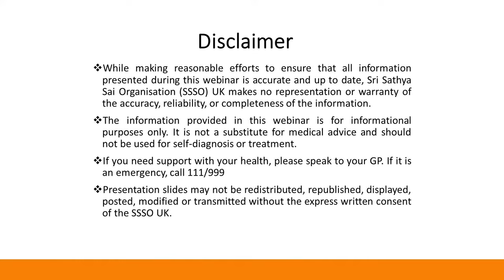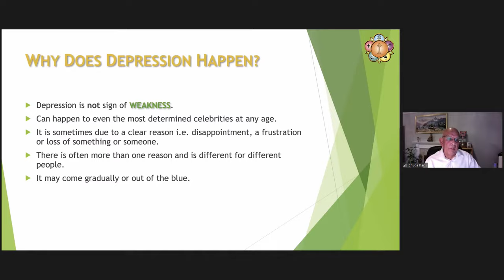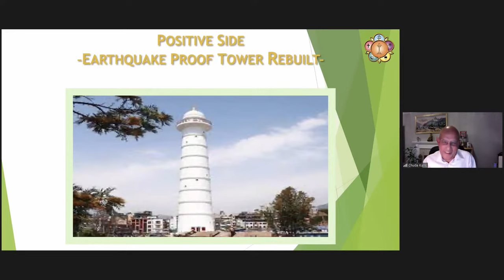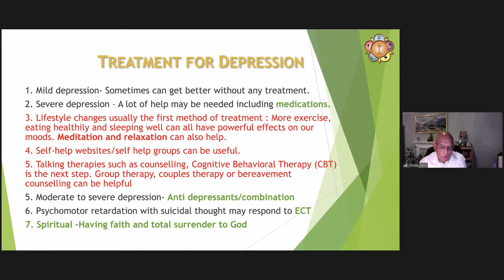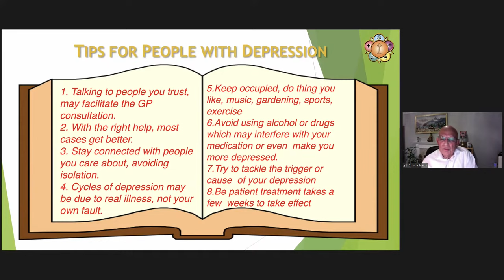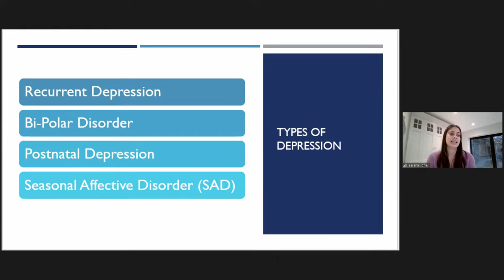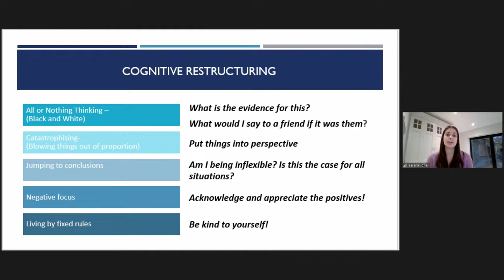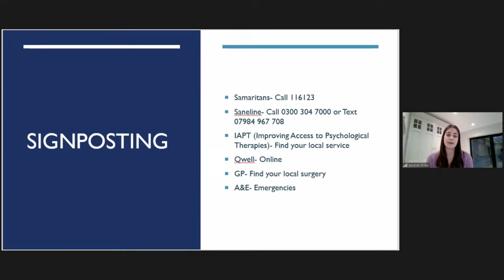National Healthcare Webinar: Depression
In this webinar we will be covering Depression led by Dr Chuda Karki and Serena Jones

Depression is not a sign of weakness but a common problem that affects us at some point in our lives often due to life stresses. Mild depression is a temporary sadness brought up by life’s circumstances while clinical depression is sadness so deep that it can lead to suicide if left untreated.

This webinar explores the different types of depression, causes, presentation of depression at different stages of life, impact of depression, treatment and evidence-based therapies as well as helpful tips for partners, families and carers.

0:00 Prayers and Disclaimer
0:03 Introduction to webinar
2:55 Depression from a psychiatrist's perspective: webinar by Dr Chuda Karki
34:14 Depression from a psychologist's perspective: webinar by Serena Jones
51:45 Questions and Answers